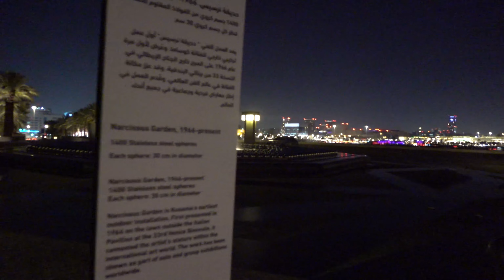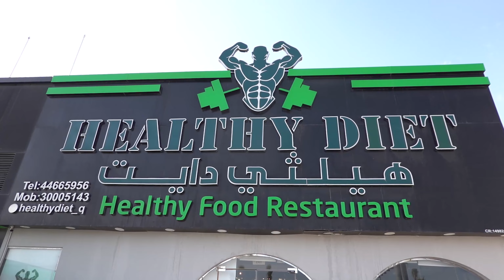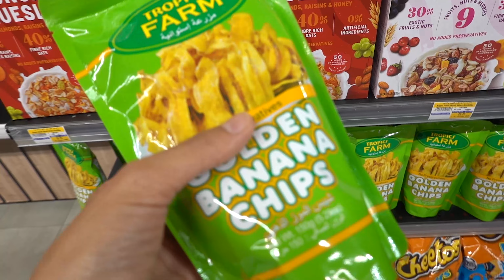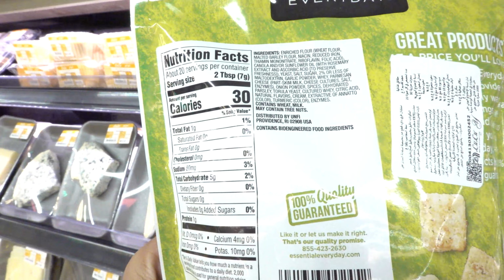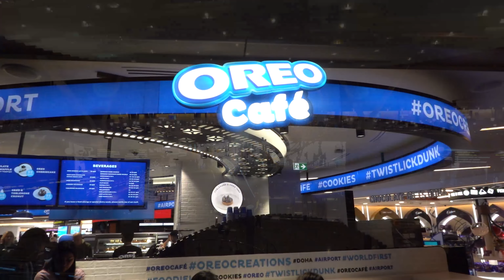Day40: Qatar after the world cup | 🇶🇦 Qatar Travel | 2023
So while a quick business trip to Qatar, I managed to film a full vlog to show you around Qatar after the world cup.